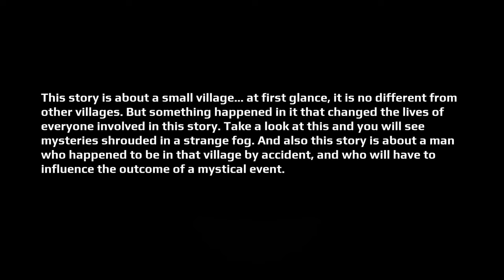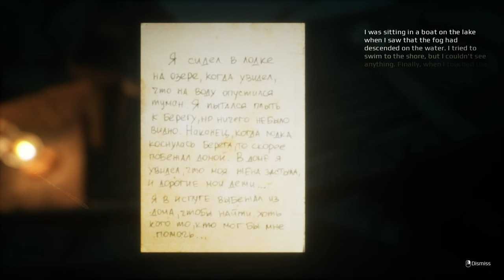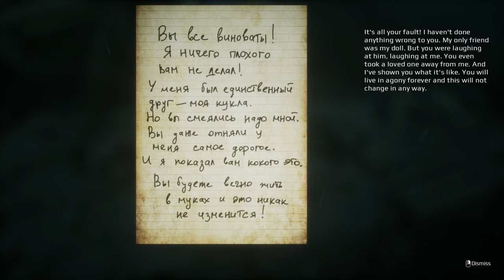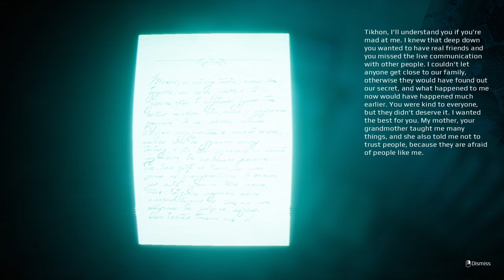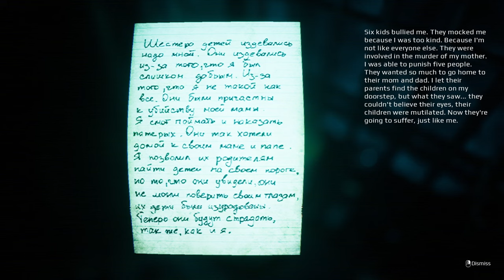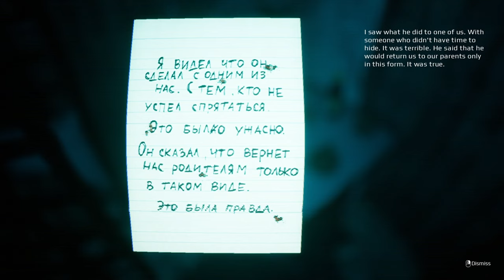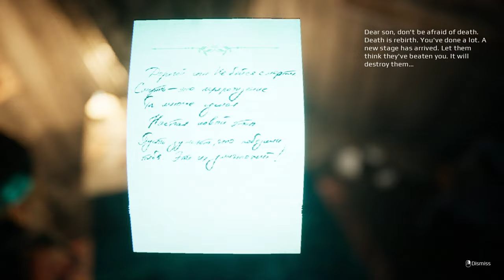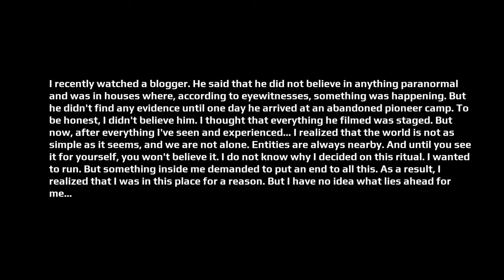DONT PLAY THIS IN THE DARK!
This is one horror title you never want to play alone in the dark. Come find out why.

[ I'm Counting to 6 ]

EQUIPMENT:

HyperX Mic
HyperX Headset